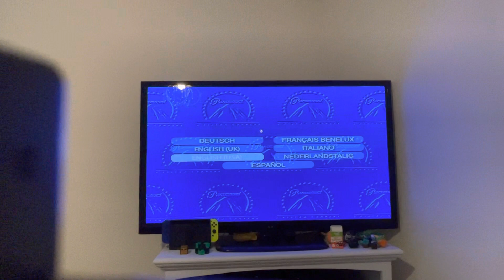Opening To PAW Patrol: Pups And The Pirate Treasure 2017 DVD (Australia)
Here’s the order:
1. Nickelodeon Logo
2. Language Selection Screen
3. Warning Screen
4. DVD Menu